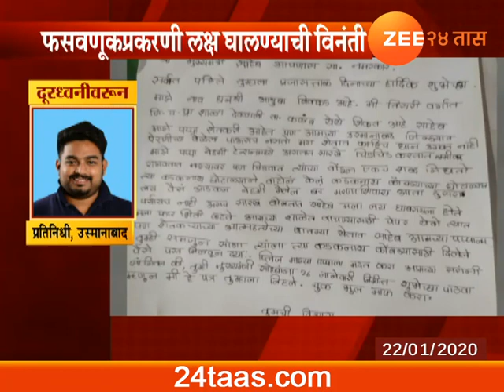उस्मानाबाद | उस्मानाबादच्या लेकीचं सीएमना भावूक पत्र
Osmanabad | Girl Letter To CM For Help Father From Fraud In Kadaknath Poultary Scam